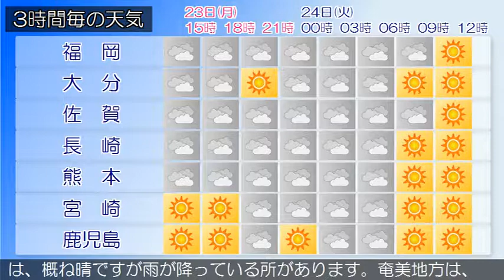2019/09/23 九州地方の天気予報 昼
福岡地方の沿岸の海域と北九州地方の響灘では、２４日昼前まで高波に注意してください。九州北部地方は、湿った空気の影響により概ね曇りで、雨が降っている所があります。２３日の九州北部地方は、湿った空気の影響により曇りや雨となるでしょう。種子島・屋久島地方では２３日夕方まで、奄美地方では２３日夜遅くまでうねりを伴った高波に注意してください。九州南部は、概ね晴ですが雨が降っている所があります。奄美地方は、概ね曇りで雨が降っている所があります。